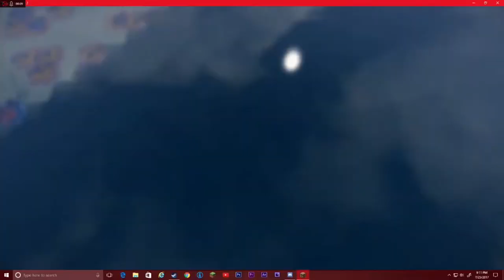Cinematic Shots of Wuhu Island in Minecraft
YEAH!!! everybody's favorite game.
Seriously tho, I got 3 people and I have over 100 here, step up your game PEOPLE!
Also thanks to Qumu Music for letting me use his Luigi's Mansion Remix! (I Did ask him just to let you know.)